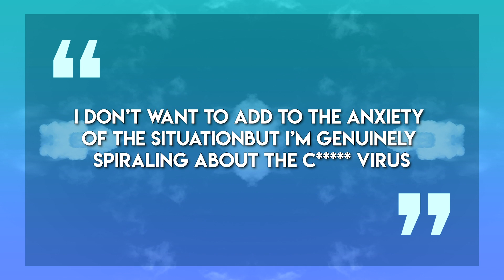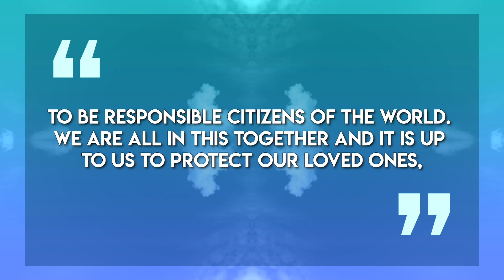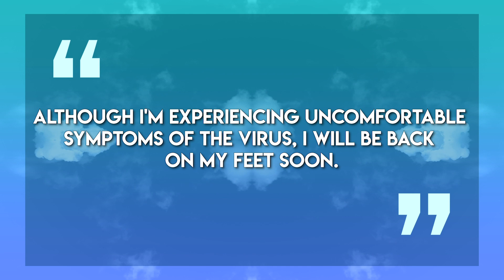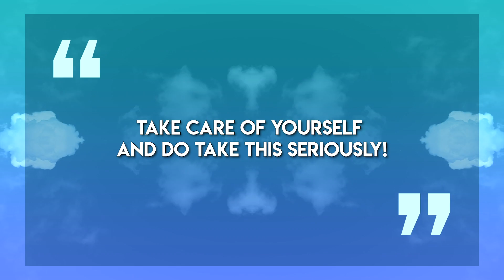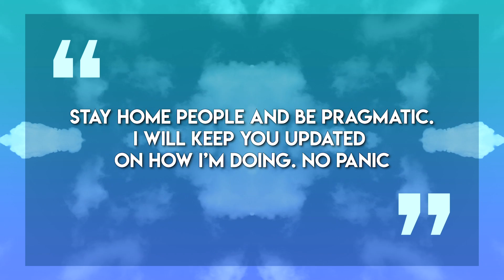Top 5 Celebrities With Corona Virus Part 2 | Donald Trump, Idris Elba, Christian Wood & more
Top 5 Celebrities With Corona Virus Part 2 | Donald Trump, Idris Elba, Olga Kurylenko, Christian Wood

The global pandemic of this deadly disease has spread to all corners of the world and effected everyone in some way shape or form. What's crazy is that this virus is a great equalizer. It doesn't matter if you are rich or poor, your gender, social status, religion or location. Anyone can become infected and the biggest stars in Hollywood are all taking precaution. President Donald Trump had to take a test and the results came back negative but some haven't been so lucky like the wife of Canadian Prime Minister Justin Trudeau. Others celebs have taken to social media encouraging their millions of followers to stay home